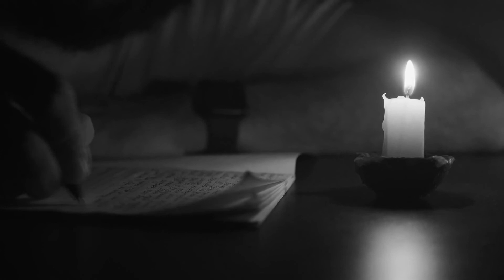In My Room and Sound Of Silence by the Steampunk Ramblers, Instumental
Tim Wallis - Guitar
Jimmy Willis - Drums
Mike Garrett - Bass